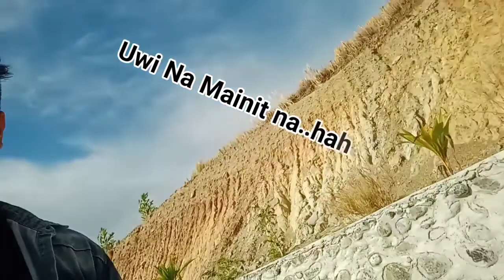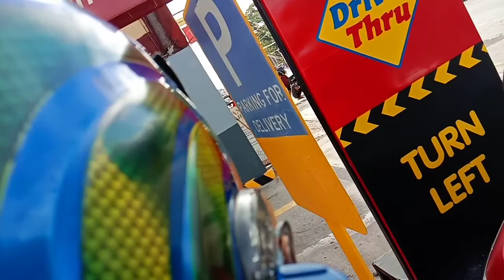DAANG KALIKASAN Mangatarem Pangasinan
Amazing View😍